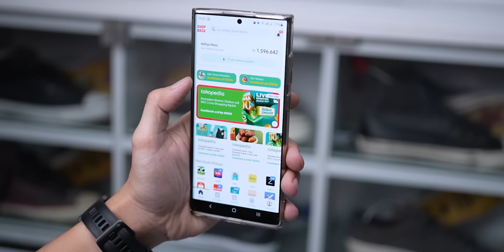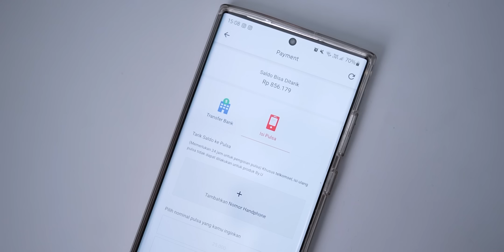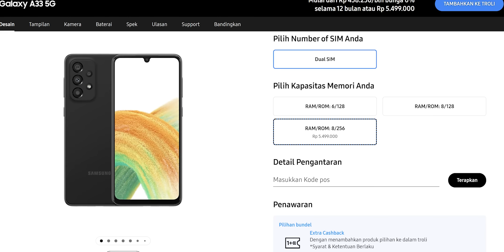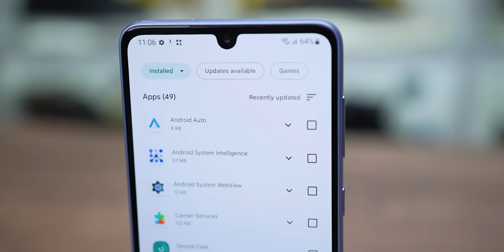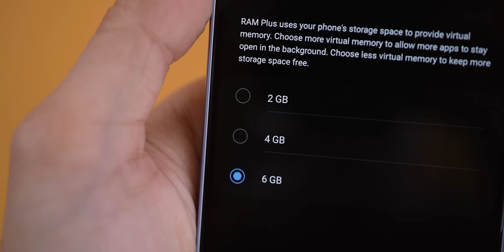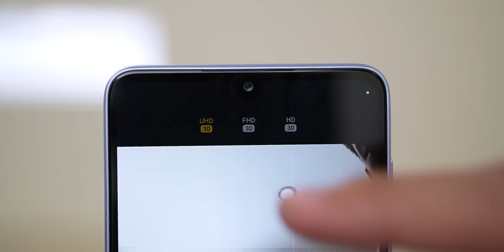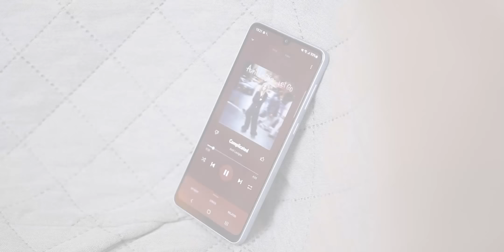Sedikit Sakit Hati Sama Hape Samsung Ini - Review Pemakaian Samsung Galaxy A33 5G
2. Masukkan kode SBWASA dan dapatkan bonus cashback Rp20 ribu
3. Nanti kamu akan diarahkan ke halaman promo ShopBack
4. Klik merchant/ e-commerce favoritmu
5. Kamu akan otomatis diarahkan ke aplikasi/halaman e-commerce
6. Belanja dan bayar seperti biasa
7. Cashback akan masuk ke akun ShopBack kamu setelah transaksi terverifikasi
Dapatin juga tambahan bonus cashback Rp20 ribu dengan pake kode ini: SBWASA

Beli hapenya di sini (harga bagus, asli juga, cek aja ulasannya yg udah pada beli)